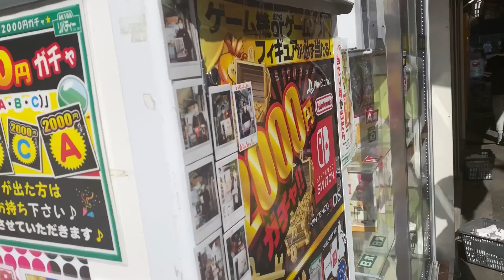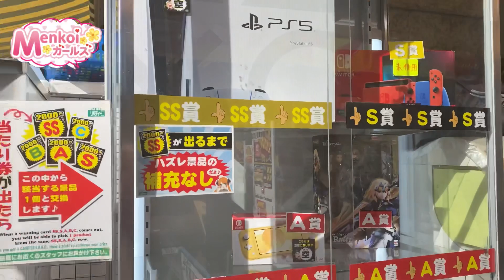【ガチャ】2000円ガチャでとんでもない物がでてきた！！ #176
群馬県から日本全国、さらには世界へ！
全国トップクラスの書道の腕前を持つメンバーによって2011年に結成した《Menkoiガールズ》です。

【Menkoiガールズ メンバー】
●ゆうきりん

ーー主な出演歴ーー
2021年
・NPP2021
・YouTubeライブ配信
・SHOWROOMプレミアムライブ配信
・アイドルプラネット
・アイドルCAMP in 川崎クラブチッタ

2020年
・NPP 2020
・AKIBA座@AKIBAカルチャーズ劇場
・B.B NEXTAGE!@上野音横丁
・アイドルCAMP in Nagoya
・YouTubeチャンネル本格始動

2019年
・ニューイヤープレミアムパーティー 2019
・館林HotHotアイドルフェスティバル
・WALLOP放送局「めんこい歌劇団」
・IDOL campus Vol.52@大阪城音楽堂
・KYOTO IDOL CARNIVAL@京都タワー
・麺-1グランプリ2019
・東海アイドル万博2019@Zepp Nagoya
・サマーランドライブ
・北陸アイドルフェスティバル
・アメリカ・ラスベガス遠征(3年連続)
・1st ワンマンライブ@上野音横丁

2018年
・さっぽろ雪まつり
・カウントアップチャージライブ
    @Zepp Tokyo
・共創の日2018@東京国際フォーラム
・アメリカ ラスベガスでの海外公演
   「AKI Matsuri Japanese Festival2018」
・麺-1グランプリ2018